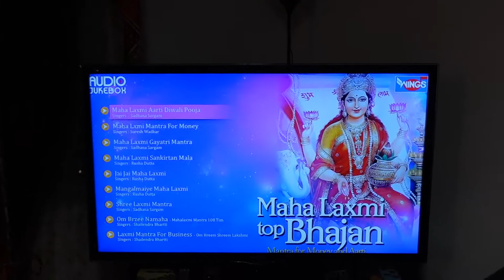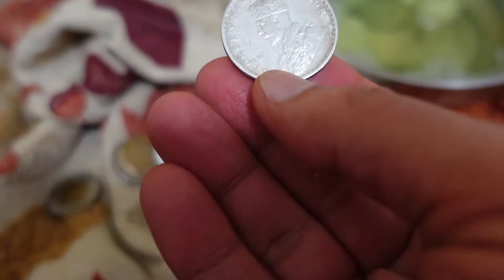Diwali Vlog - Happy Diwali!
Hey, everyone! I am back with another vlog. This is how we celebrated Diwali in 2021, it is always a lot of fun with friends and family and of course a lot of food and delicious Indian sweets.

Hope that you all like it. Please also share in the comments how did you guys celebrate Diwali this year?